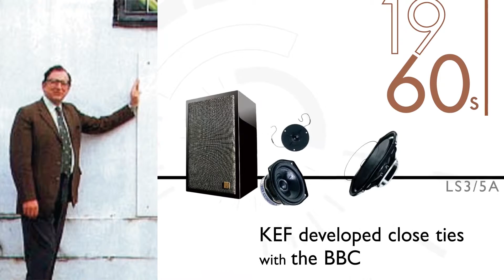KEF - Brand video